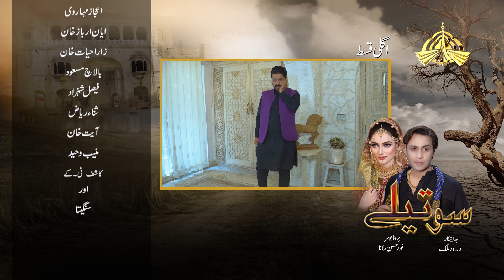SOTAILAY|PTV HOME| Episode 32